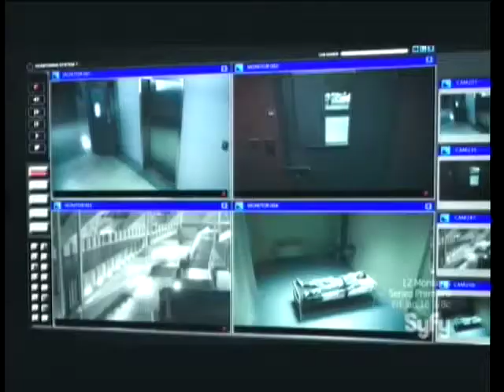Mark Camacho - Ascension (clip)